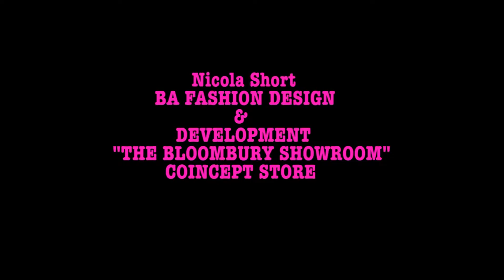NICOLA FINAL SHOP